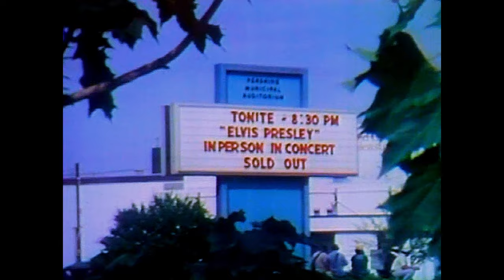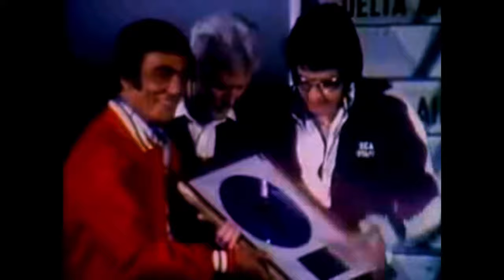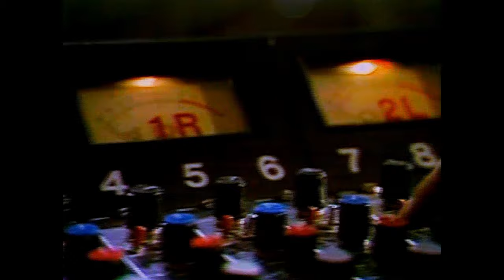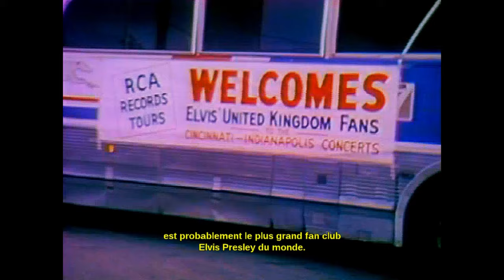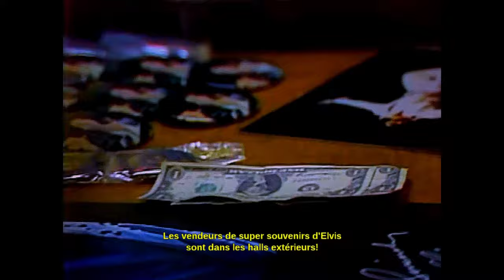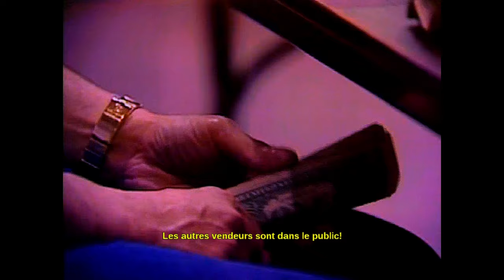ELVIS IN CONCERT 77, MY NAME IS WAYNE NEWTON TRAILER 💖💖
On the occasion of the 25th Anniversary of the King's last tour, the independent label Planitis Entertainment is releasing a new DVD which brings together a single integral concert for all the concerts from June 19 and 21, 1977. Here is an extract.
French version, subtitled in French. Original version without subtitles.